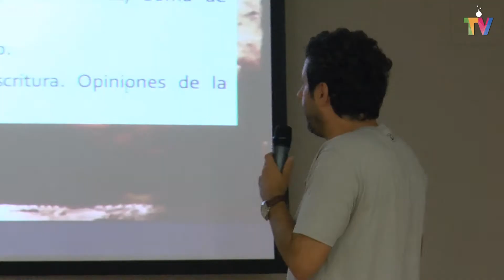Conferencia: ‘Guionistas: el origen del problema.' ProFesTVal Vitoria 2017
Conferencia: ‘Guionistas: el origen del problema. ‘Círculos’: cómo escribir una novela siendo guionista’. A cargo del guionista Manuel Ríos San Martín.